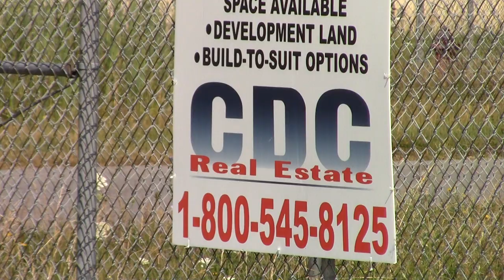Wyeth Demolition Update 8-2-19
The destruction continues at the former Wyeth-Ayerst plant in Rouses Point, 2019